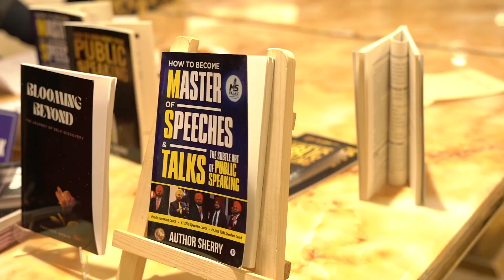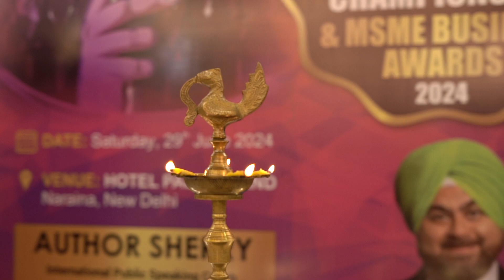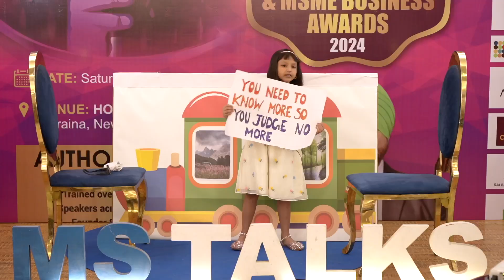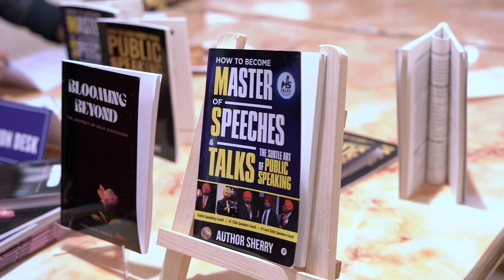Teaser National Public Speaking Championship 2024